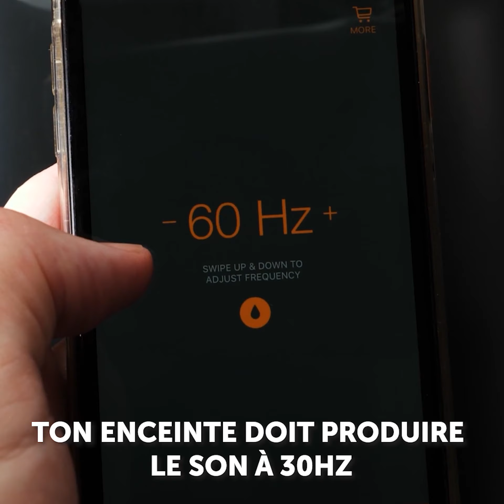ASTUCES COOLS POUR IMPRESSIONNER TES AMIS || EXPÉRIENCES SCIENTIFIQUES ÉPATANTES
Horodatage :
00:04 Astuce facile avec de l'eau à la maison
05:28 Merveilleuses expériences avec des glaçons
09:14 Expériences scientifiques avec du sel
12:12 Astuces simples avec des aimants